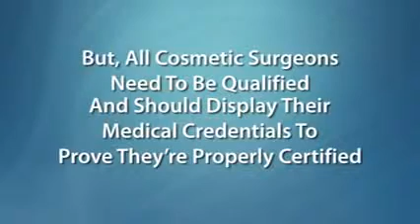How to Tighten Jawline and Neck